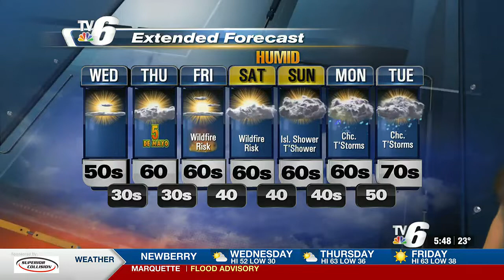05- 04- 2022 weathercast